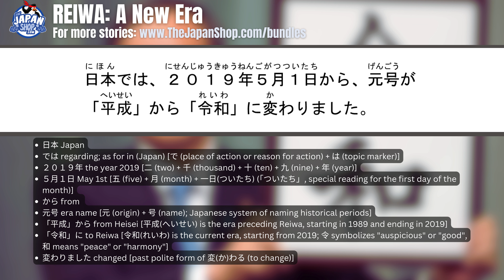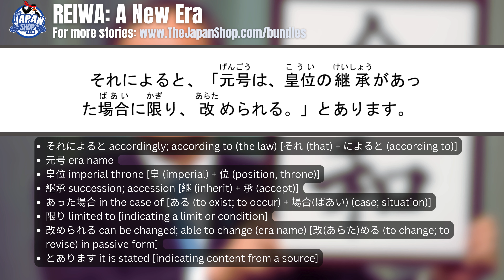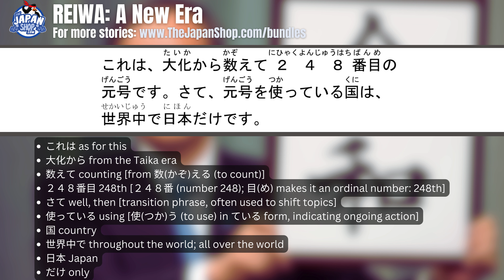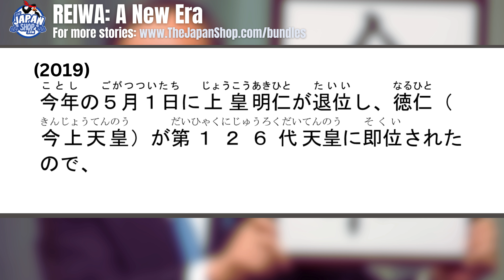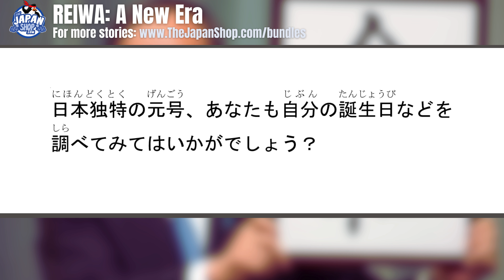Reiwa 令和 and Beyond: Understanding Japan's Era Name System | Japanese Listening and Reading Practice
--== Practice reading and listening to Japanese! ==--

Best for upper beginners (JLPT N3-N4) but even if you are a beginner, you can follow along with the detailed vocabulary notes.

Join us as we explore the story behind Japan's newest era name, 令和 (Reiwa), which began on May 1, 2019.

In this video, we'll delve into the fascinating history of Japan's era names (元号, gengō), their cultural significance, and why Japan is the only country still using them.

You'll hear a natural-speed reading of an essay about Reiwa, with vocabulary explained on-screen, followed by a slower reading for easier comprehension—with furigana to help you along!

This video is perfect for learners of Japanese looking to improve their listening skills, expand their vocabulary, and deepen their understanding of Japanese culture and history.

Interested in learning more about Japan's historical stories and improving your Japanese along the way? This story, and many more, can be found in our **Learn Japanese with History digital bundle**, available